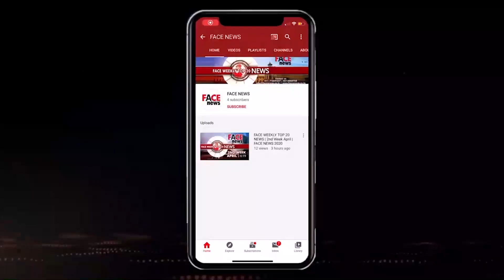100 से भी अधिक वर्षों से हो रहा है राम लीला का मंचन | SPECIAL REPORT | Face News 2022